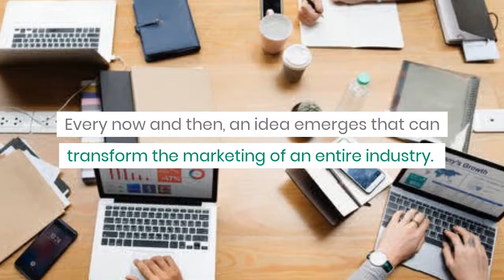How Live Data Integrations Are Changing the Idea of University Maps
Live Data Integrations are changing the idea and process of University Maps.